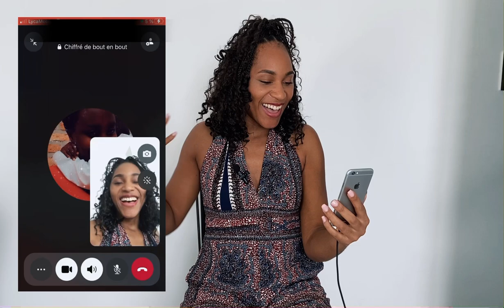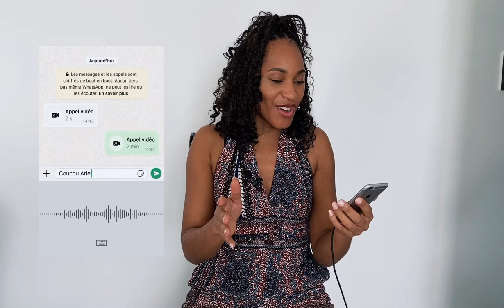Le concept « et si on s’appelait » avec Blevie de the Bachelor Afrique saison 3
Suite à ma participation à l’émission, j’ai remarqué que vous étiez nombreux à me suivre et j’aimerais apprendre à vous connaître. Vous qui m’avez accompagné et encourager lors de mon passage dans the Bachelor Afrique. C’est grâce à votre soutien qu’aujourd’hui je me permets d’initier ce concept où je vais vous appeler et prendre de vos nouvelles et apprendre à vous connaître une fois par semaine. Qu’est-ce que vous en dites?

Dans cet épisode, je vais vous montrer le premier, et j’en ai fait cinq au total que je vais publier une fois par semaine si cela vous intéresse.

Nous allons voyager à travers ma communauté. J’espère que vous allez apprécier.